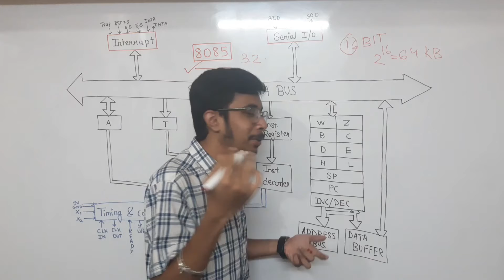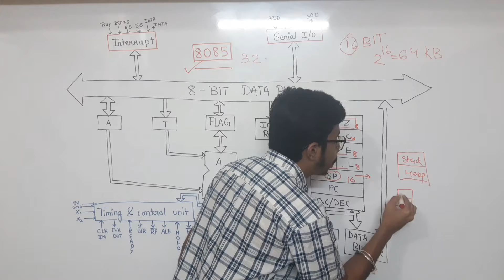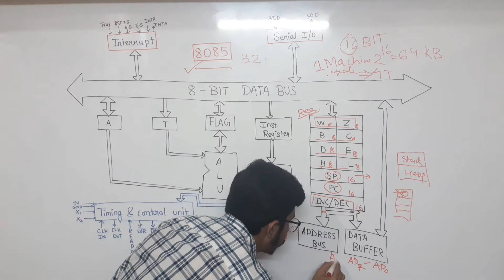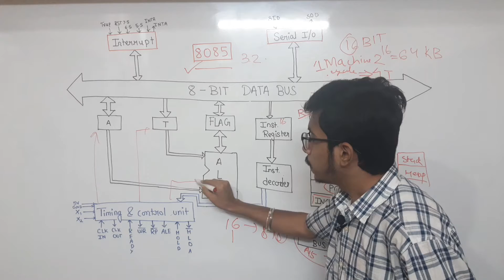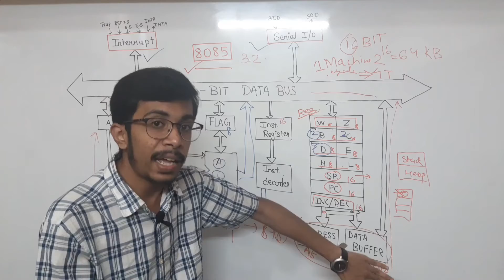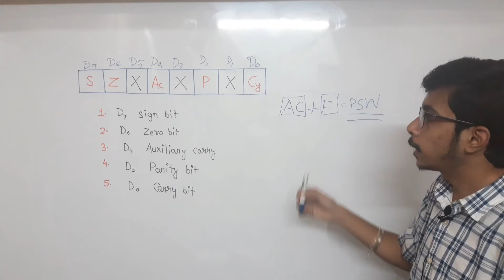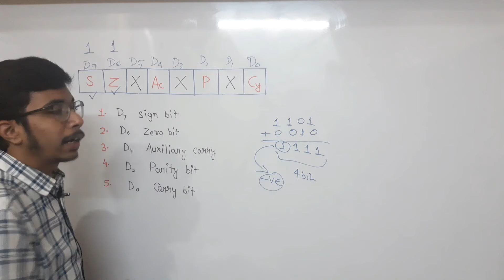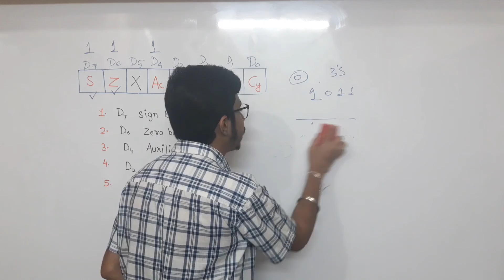8085 μp ARCHITECTURE with FLAG REGISTER